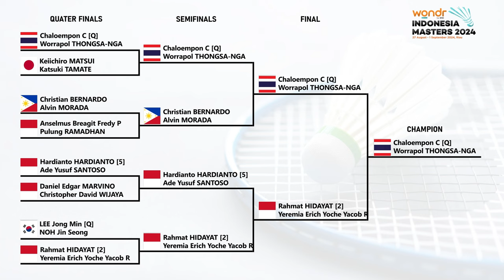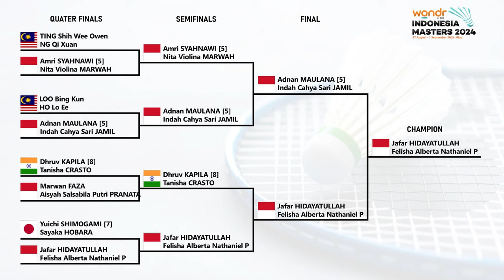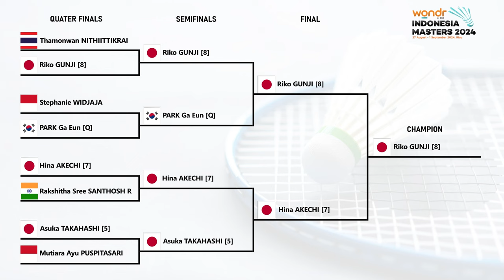Hasil Lengkap Final Indonesia Masters 2024. 𝗜𝗡𝗗𝗢𝗡𝗘𝗦𝗜𝗔 𝗝𝗨𝗔𝗥𝗔 𝗨𝗠𝗨𝗠..!!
Hasil Lengkap BNI by WONDR Badminton Final Indonesia Masters 2024 Hari Ini.